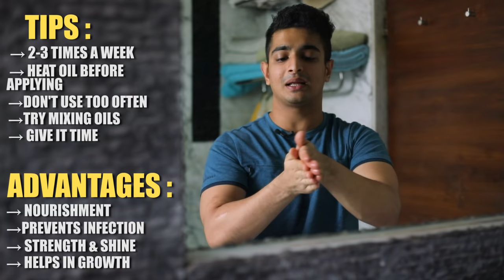Top 5 Winter Hair Care Tips For Men | Men's Hair Care Routine | BeerBiceps Grooming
Today's video is all about HAIR & how to take its care! A men's hair care routine, specifically for INDIAN MEN is one of the most requested topics on our channel. And since we've taken up men's lifestyle and men's grooming topics, a video on hair care was always a must! Men's hair care is all about focusing on a few key points - Oiling your hair, shampoo for your hair, hair conditioner, and hair serum and combing. In this detailed hair care routine video i've covered all those activities in detail. These are my top 5 men's hair care tips! As an indian male, YOU MUST learn to wash your hair, prevent dandruff as well as learn how to prevent hairfall or prevent hair loss in the long term! Indian men's grooming has never been easier! How to take care of your hair for Indian men - Hit play & enjoy the video!

Video Equipment :-
Camera: